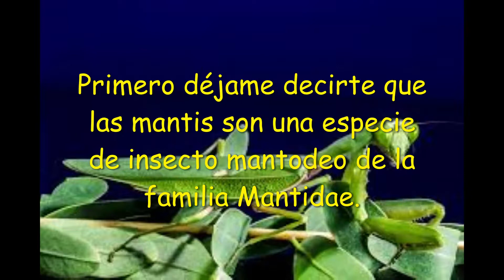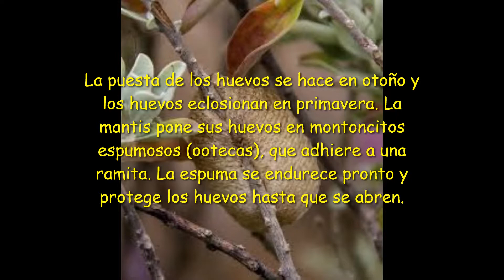🦗¿MANTIS religiosa HEMBRA MATA al MACHO? [2] 🦗❤️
🦗 Cansado de escuchar que la hembra Mantis Religiosa mata al macho?, 😕, pues en este vídeo sabrás cuándo la hembra mantis o Santa Teresa se come al macho y porqué no es el único momento en que la mantis religiosa puede ser CANÍBAL 😳.
Gracias por estar aquí, 🙏. Este es un pequeño canal, subscríbete y ayúdame a crecer; dale "like", comparte y comenta, es gratis y yo te lo agradeceré 🙏. Gracias a tu apoyo seremos más, gracias.
Saludos ❤️🦗
Fuente: Wikipedia

4148188
519 7148
741
777